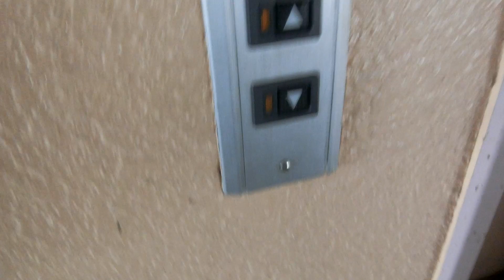ASML広島のエレベーター（休止）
元々はスーパーのエスタ西条店でしたが、2018年6月13日をもって閉店しました。
跡地にASML広島の事務所が入りましたが、エレベーターは1階の乗場が封印され、運転を休止し、事実上廃止となりました。1階に事務所があり、事務所部分は専用カードがないと入ることができません。乗場インジケーターと乗場ボタンは1階のみ右側で2階と3階は左側にありました。2階で撮影しました。

メーカー：日立
機種：第2世代プリード/クオリティ80Ⅱ
駆動方式：ロープ式
設置台数：1基
アナウンス：なし
到着チャイム：なし
車椅子操作盤：なし
停止階：1,2,3
停止可能階：休止
用途：乗用
定員：9名
積載：600kg
ドア：2枚両開きドア
設置年度：1988年度頃